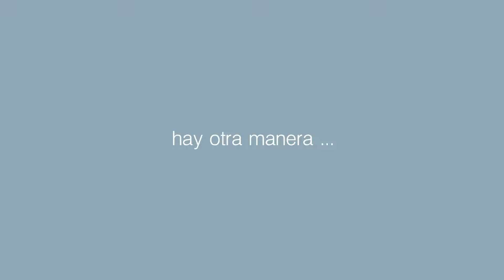ROLSER KIDS. Hay otra manera de comprar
Lo que ves es un carro infantil.

Lo que no ves, es una fascinante historia.

Bienvenidos a nuestra pequeña gran revolución. ROLSER KIDS.

Para mirar al futuro del planeta, tendremos que poner soluciones en sus manos.

Un diseño divertido para un fin práctico y comprometido.

La primera colección de ROLSER KIDS ya tiene cara. Bueno, cara, cuernos y colmillos espeluznantemente atractivos.!!